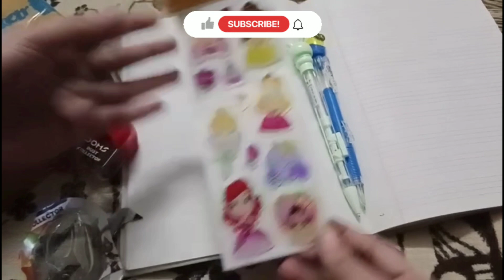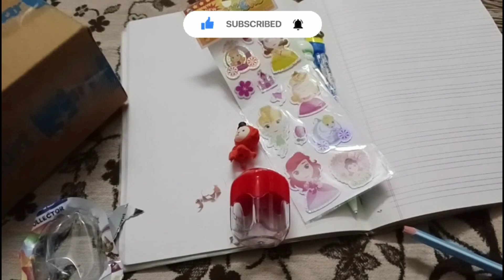stationery shopping under ₹100🎀💸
Hey there, stationery lovers! Today, we have a stationery unboxing!best stationery items under 100rs.

stationery
stationery haul
stationery items
cute stationery shopping
doms stationery shopping
stationery for note taking
stationery for school
doms stationery shopping challenge
unique stationery items
stationery for students
student yard
fancy stationery
Heli ved
Riya's amazing world
stationery for school students
100 rs stationery shopping
stationery items for school students
 stationery set
mechanical stationery
stationery pal
100 rs stationery shopping challenge
stationery for university students